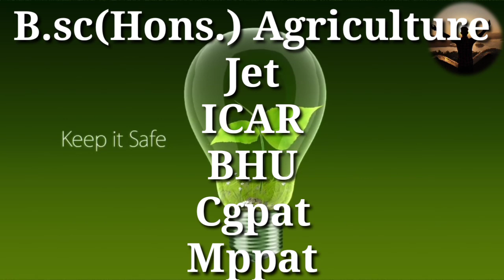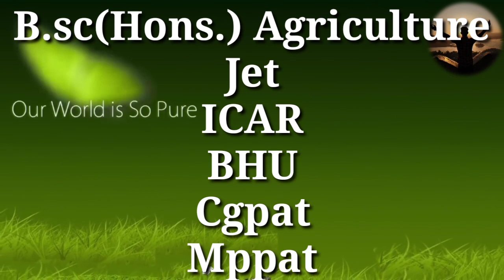12th KE BAD KYA KRE | 12TH AGRICULTURE KE BAD KYA KRE